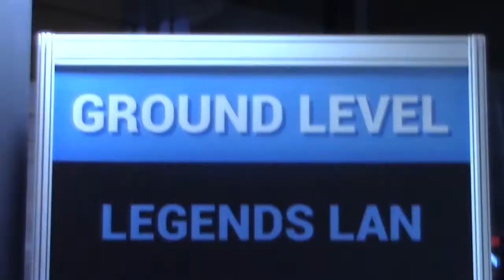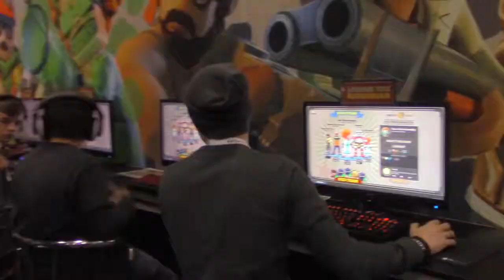Insomnia 53 Weekend Montage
Have Fun!